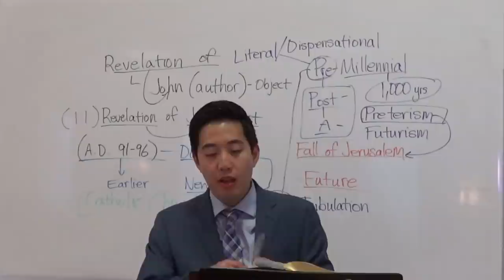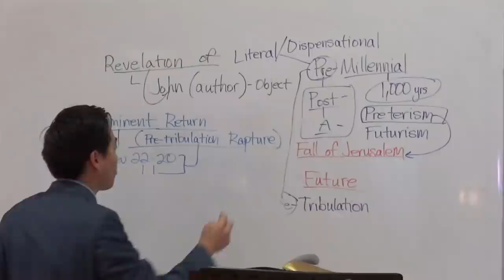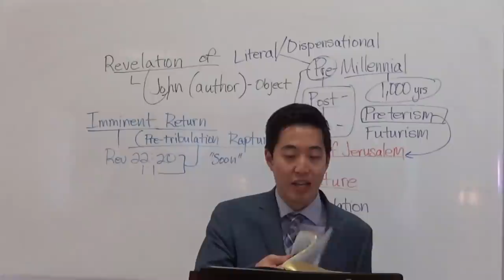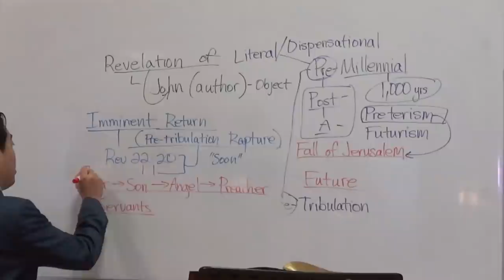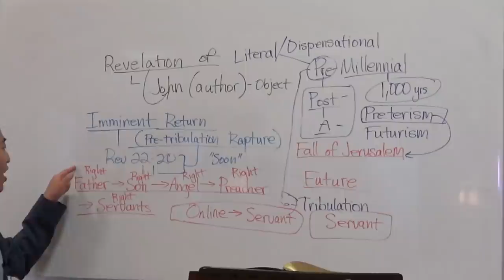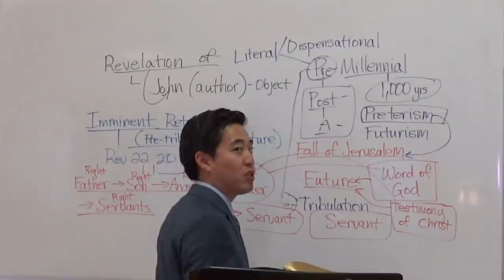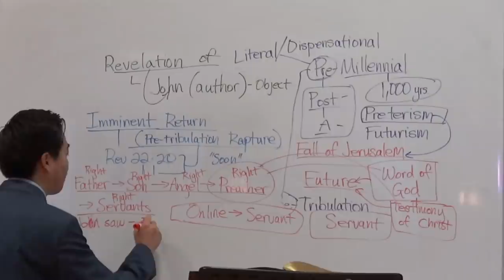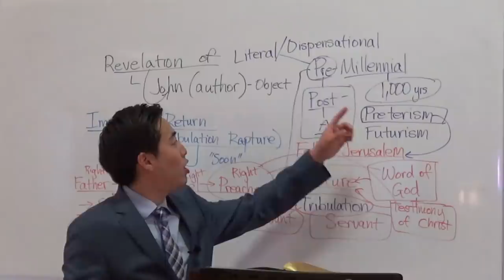RAPTURE SOON HERE! But 2,000 Years Already? (Rev. 1:1-3) | Dr. Gene Kim